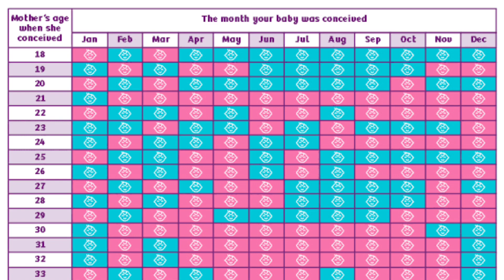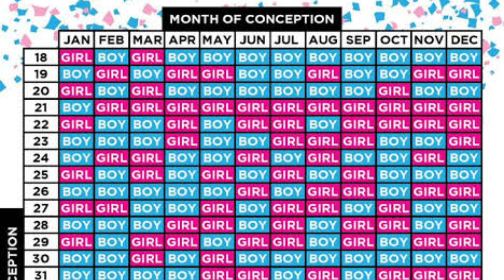Chinese gender calendar latest 2022-23|| Chinese calendar se कैसे पता करें लडका है या लड़की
Chinese gender calendar latest 2022-23|| चाइनीज जेंडर कैलेंडर  से पता करें गर्भ में लडका है या लड़की||

about this video-friends Aaj ki iss video me maine btaya h kaise pta kare garbh me ladki h ya ladka Chinese gender calendar se..sath hi Chinese gender calendar ka result kitna sahi sabit hota h or maine apna experience b btaya h mere kya result sahi sabit hua ?

Your queries 👇

Chinese gender calendar
Chinese gender calendar 2022-23
Chinese gender predictor
kaise pta kare garbh me ladki h ya ladka
Chinese gender calendar se kaise pata kare ladka hai ya ladki
Baby k gender ka kaise pta kare
garbh me ladka h ya ladki kaise pta kare
what is the accuracy of Chinese gender predictor calendar
Chinese gender calendar Kitna shi hota h